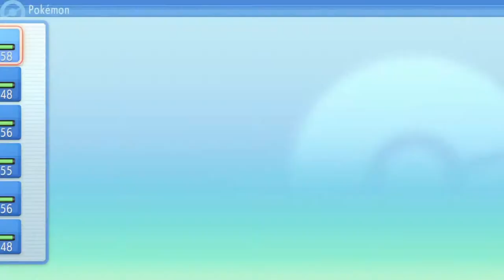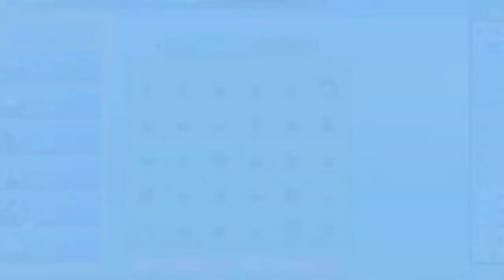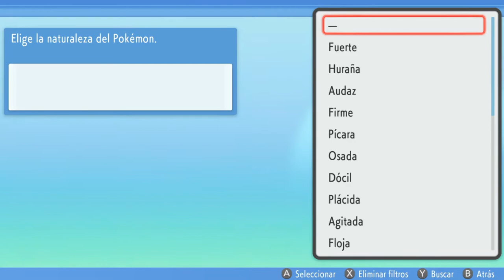EL FARO | POKÉMON PERLA RELUCIENTE #35